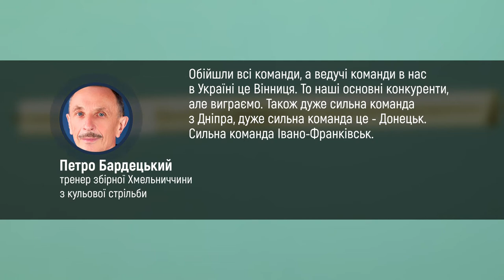Спортсмени збірної Хмельниччини з кульової стрільби готуються до чемпіонату світу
Спортсмени збірної Хмельниччини з кульової стрільби готуються до змагання у Львові та чемпіонату світу, який відбудеться у Франції. Про це Суспільному розповів їхній тренер Петро Бардецький. За його словами, четверо хмельничан у складі національної збірної представлятимуть Україну за кордоном.